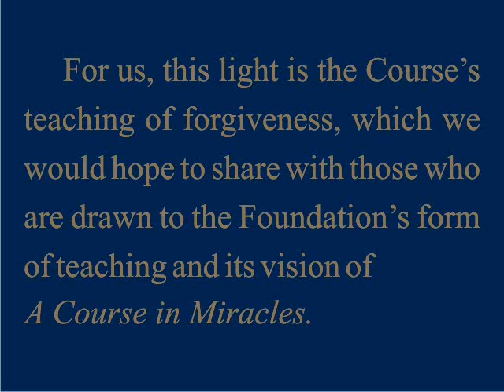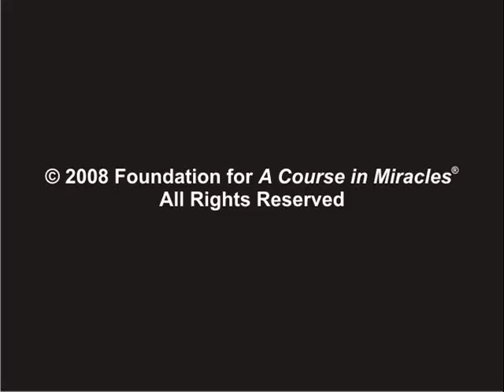Introduction to the Foundation for "A Course in Miracles"®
An introductory video of the Foundation for "A Course in Miracles"®, located in Henderson, NV (formerly in Temecula, CA). The Foundation is a nonprofit teaching center of the spiritual text, "A Course in Miracles." The Course is unique among world spiritualities in its integration of a non-dualistic metaphysics with a sophisticated psychology, emphasizing forgiveness as the means of remembering God.

The Foundation was established in January, 1983 by co-founders Kenneth Wapnick, Ph.D. and his wife, Gloria.